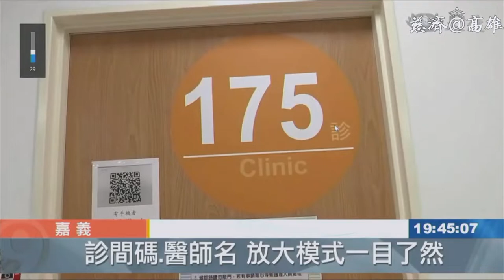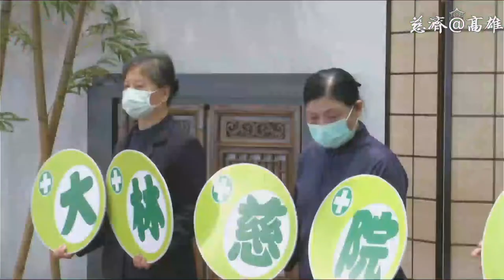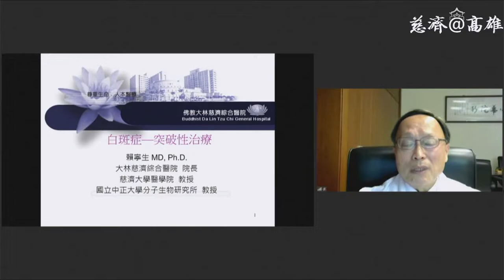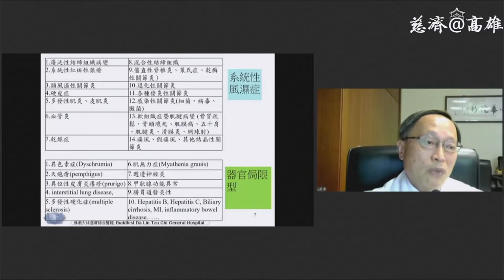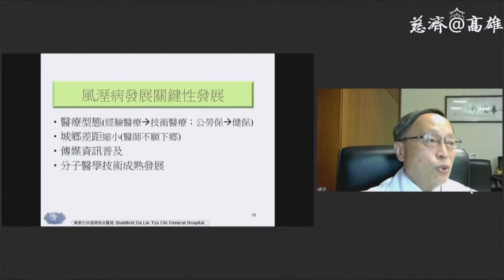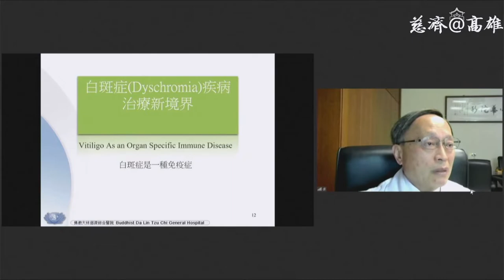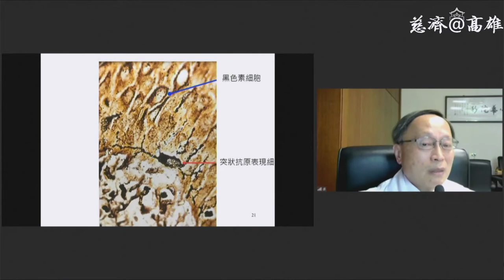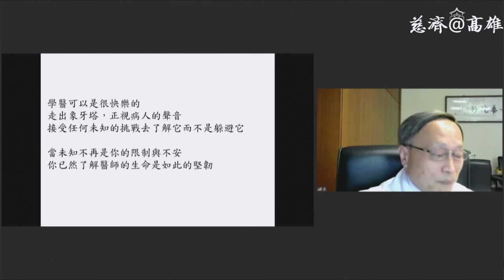20220302 ”Introduction of Vitiligo” by Lai Ningsheng, Superintendent of Dalin Tzu Chi Hospital